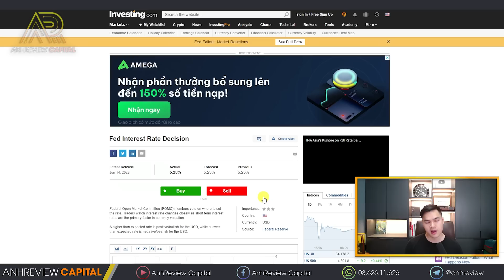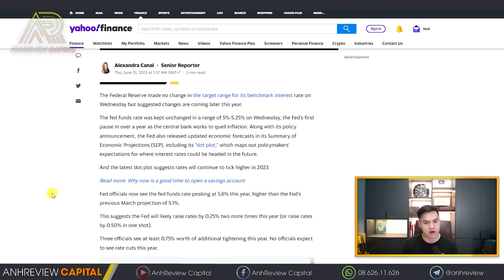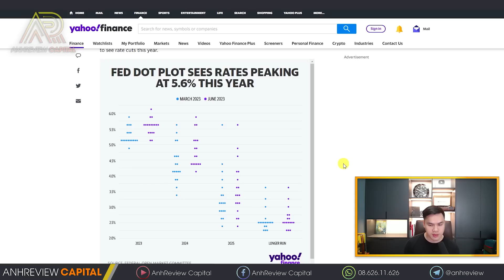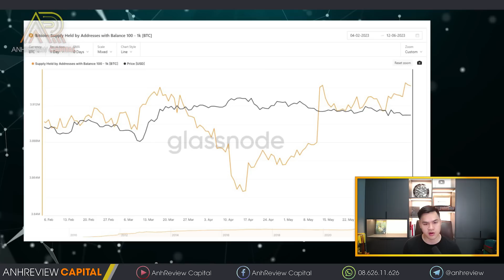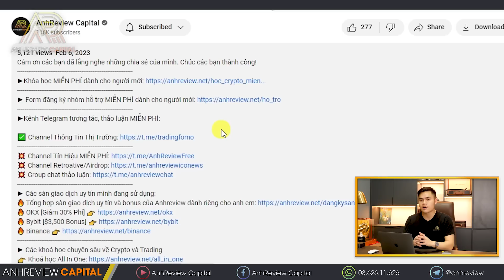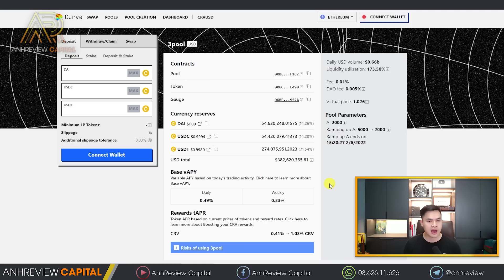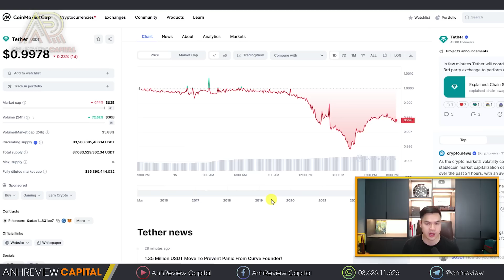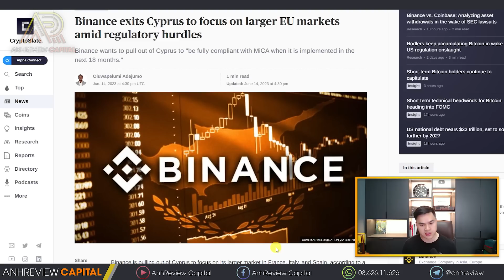Sức Ép Lớn Cho Bitcoin!! Sự Chuyển Biến Lớn Của Thị Trường Đang Đến Gần?